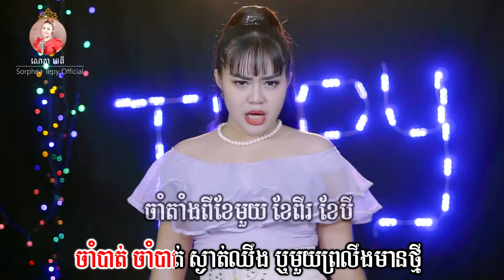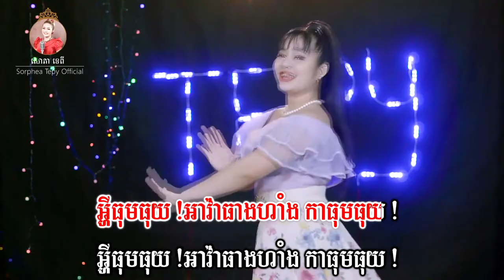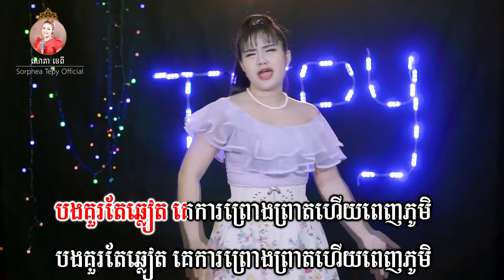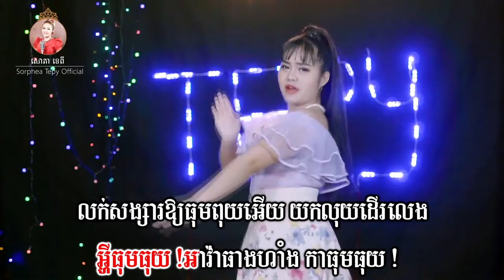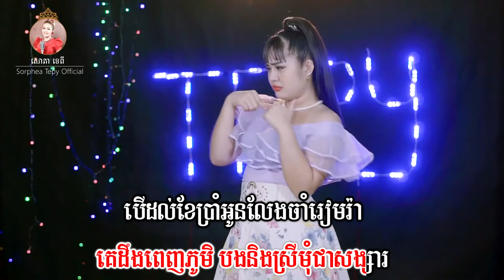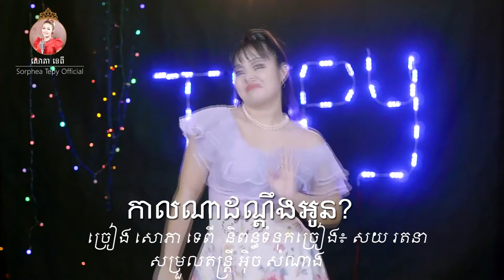កាលណាដណ្ដឹងអូន? - ភ្លេងសុទ្ធ - សោភាទេពី